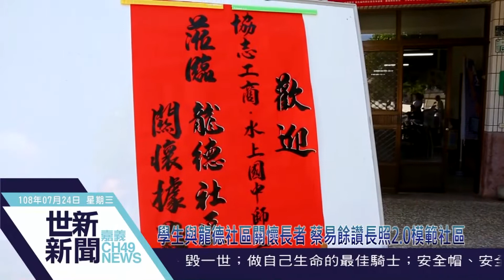世新新聞 學生與龍德社區關懷長者 蔡易餘讚長照2.0模範社區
108年7月24日 (三) 世新新聞

學生與龍德社區關懷長者 蔡易餘讚長照2.0模範社區

協志工商指導水上國中成立家電維修社，教導學生簡易維修技術，到水上鄉龍德村為老人家按摩、義剪，修理老舊電鍋、電扇等，包括立委蔡易餘、議員林緗亭、村長林建呈都到場參與，長輩們開心地說，兒孫送的電扇已損壞但捨不得丟，感謝學生幫忙修好。